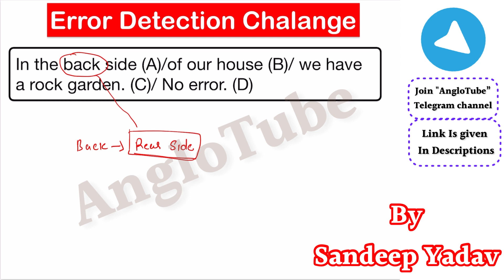Error Detection & Correction Challenge SSC CGL 2021 IBPS PO AirforceGroup XY NDA Exam DSSSB CDS Exam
In the back side (A)/of our house (B)/ we have a rock garden. (C)/ No error. (D)

Learn English with Sandeep Yadav sir (Anglo Tube)